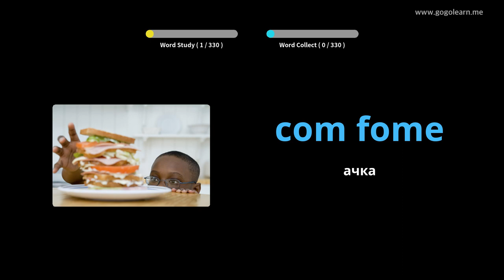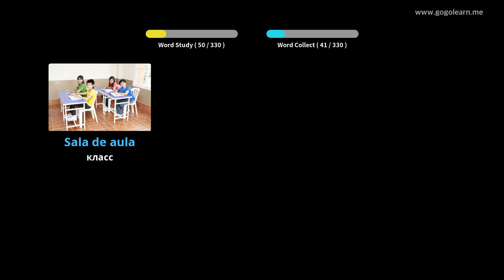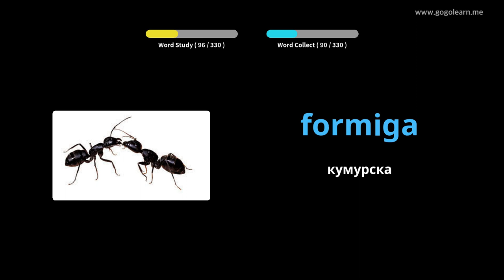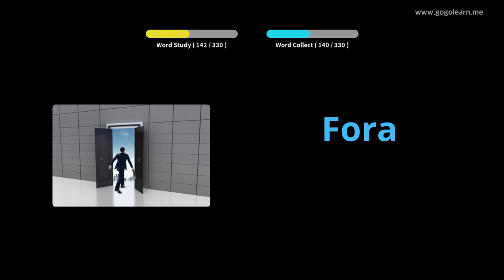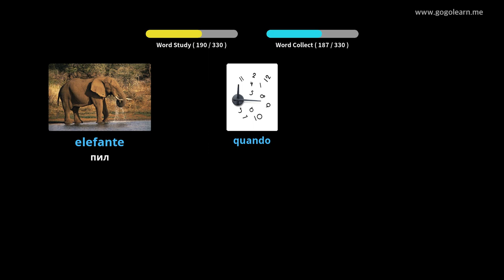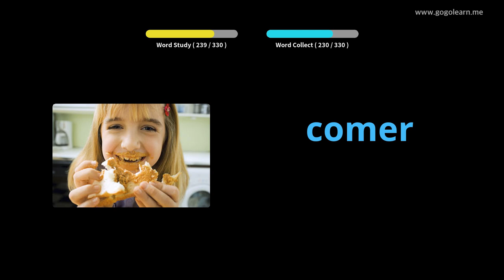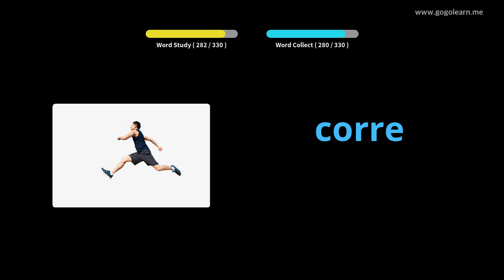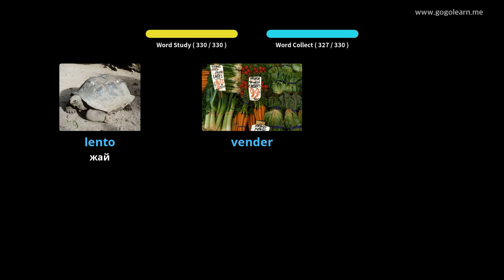Португалдык Vocabulary айдап бара жатканда угуу | Golearn